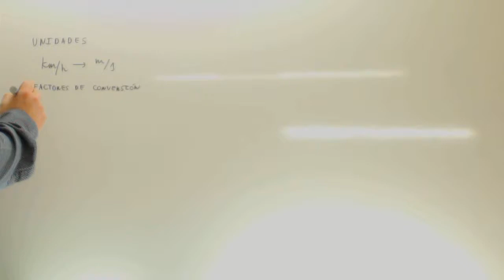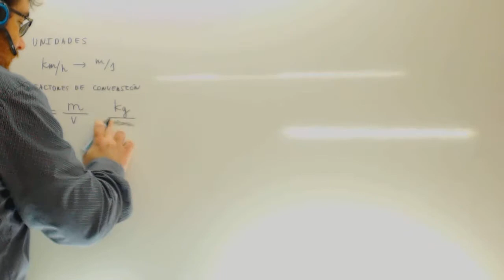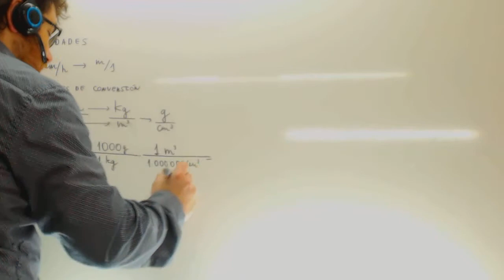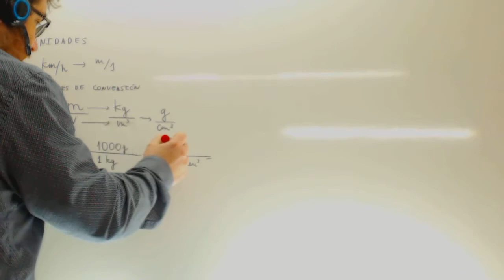Cambio de unidades Tecnologia Acceso Ciclos Formativos Academia Usero Estepona